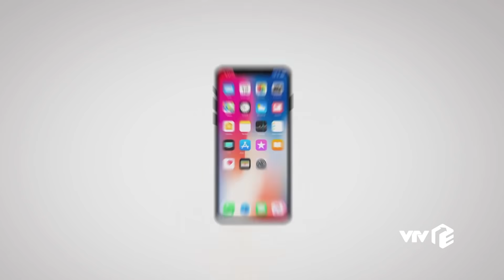Nhà Trọ Balanha - Tập 24 | Lâm công khai hẹn hò với gái xinh để thử lòng Hân - mẹ bỉm sữa